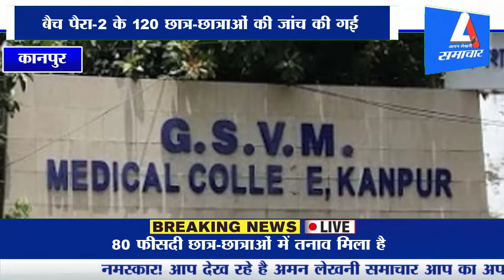एमबीबीएस के नए बैच के 80 फीसदी छात्र तनाव में